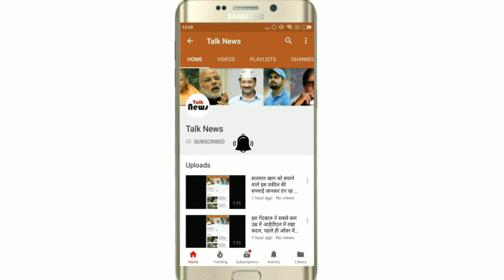किस' करते समय लड़कियां क्यों उठा लेती है अपना एक पैर, जानिए असली वजह